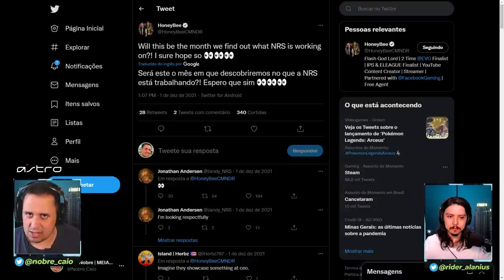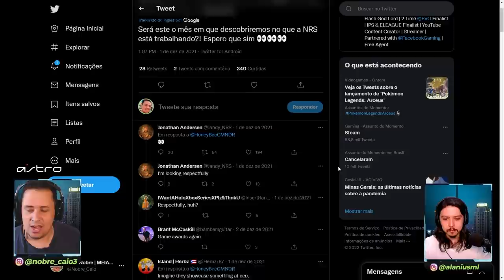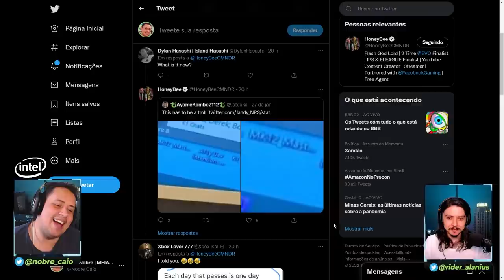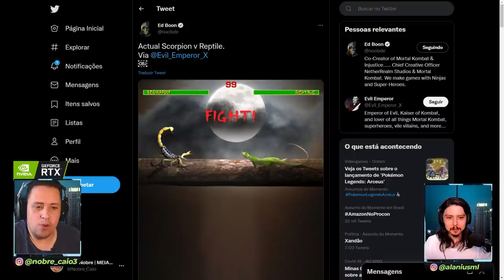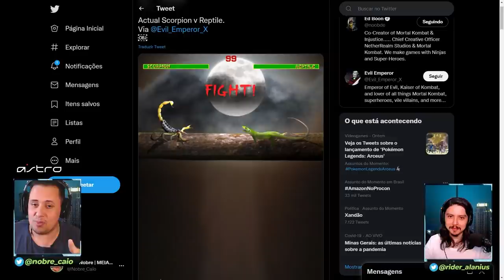MORTAL KOMBAT 12 VEM OU NÃO? VAMOS VER ALGUMAS PISTAS E DEBATER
Nosso PC Gamer:
VGA: NVIDIA GeForce RTX 3070ti
Proc: Intel Core i5 10600k 4.1Ghz
Mobo: Asus Z490M Plus
Microfone: HYPERX QuadCast
SSD: TeamGroup T-Force Delta 500gb
Fonte: Corsair TX850 W